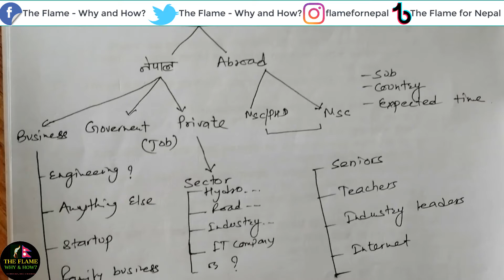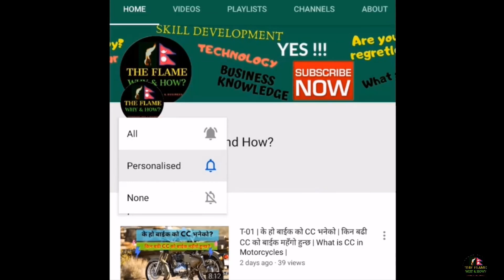What to do after my engineering in Nepal? नेपालमा ईन्जिनियरिङ सकिएपछी के गर्ने त?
Dear Friends,
I have tried to make a small video about what should we do after completion of our engineering as per my experiences. So, If you have further comments regarding please comment in the comment section.

Please press bell icon to never miss an update.